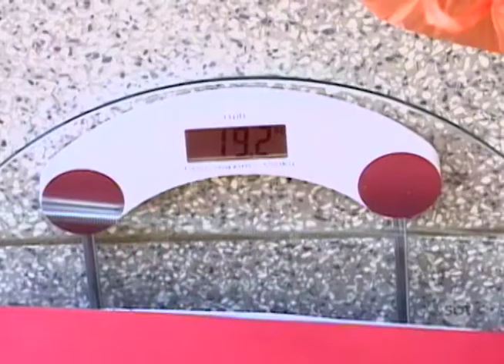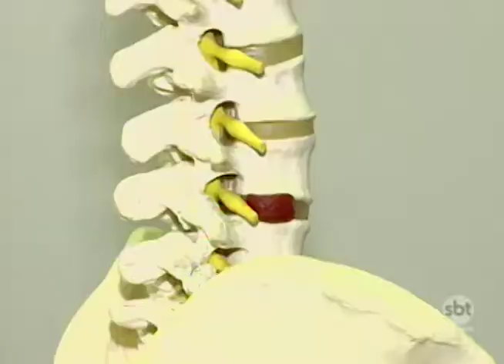Rodoviária de Araçatuba registra grande movimentação perto do Natal